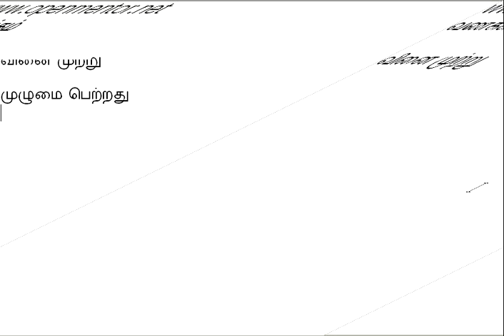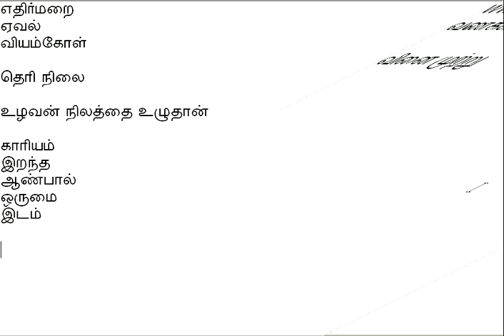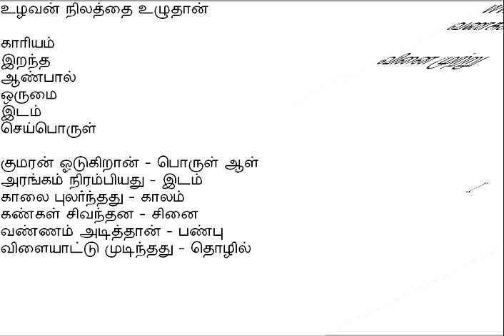தமிழ் இலக்கணம் 30 தெரிநிலை வினைமுற்று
வினைமுற்று, அது உணர்த்தும் பொருள்கள்